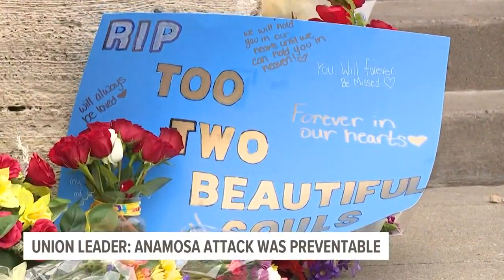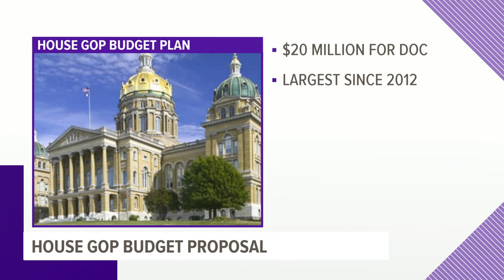'This attack should have never happened': Union president says better staffing could have prevented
AFSCME President Danny Homan said the deaths of Lorena Schulte and Robert McFarland happened because of lack of funding and staffing in Iowa's prison system.